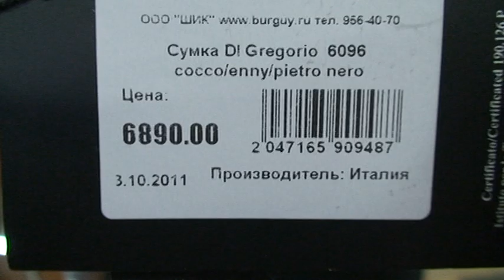Сумка DI Gregorio 6096 cocco/enny/pietro nero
кожа, Италия
Размеры: 35х28х10см, высота ручек 15 см, также пристегивается плечевой ремешок. Сзади карман на молнии. Внутри 2 отделения, разделенные карманом на молнии, карман на молнии и 2 кармана для мелочей. Текстура крокодиловой кожи